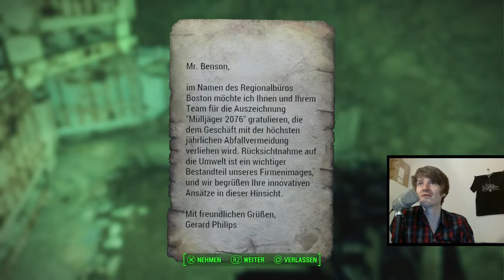FALLOUT 4 | ► #11 | Blubberblasen im Ranzwasser! | Let's Stream Fallout 4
Nach stundenlangem Wandern durch das Ödland erreichen wir einen funktionierenden Tümpel. Zumindest macht es zu Beginn den Anschein.

► Fallout 4 bei Gamesrocket kaufen und NexxtUp unterstützen!

► Redakteur
► Nico Frank

► NexxtUp auf Facebook!

► NexxtUp auf Twitter!